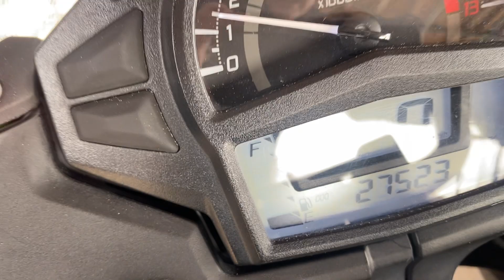Kawasaki NINJA400 - EX400E-A09750